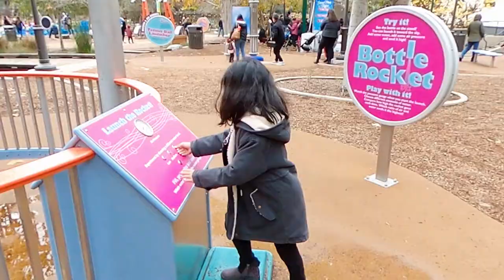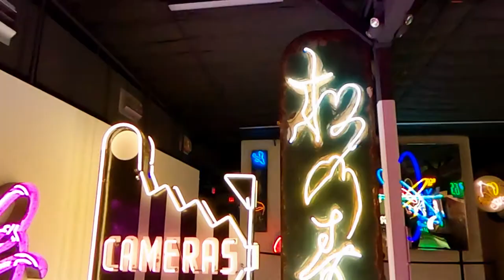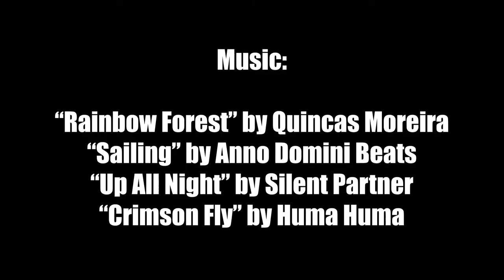Giving on Christmas Day 2019 | BETTER EVERYDAY - S03:E08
- Christmas Eve to Day
- opening presents
- giving to those struggling in L.A.
- family pupusa lunch
- giving to kids in L.A.
- we visit Kids Space Museum